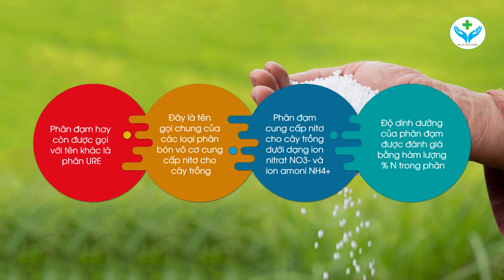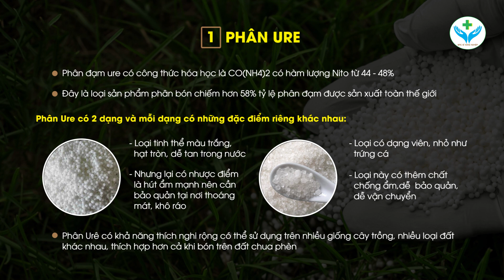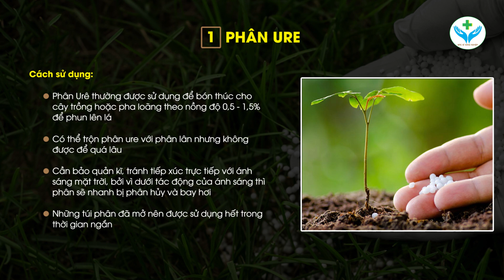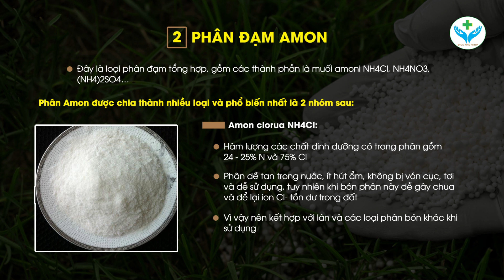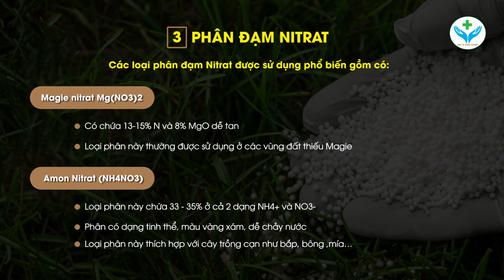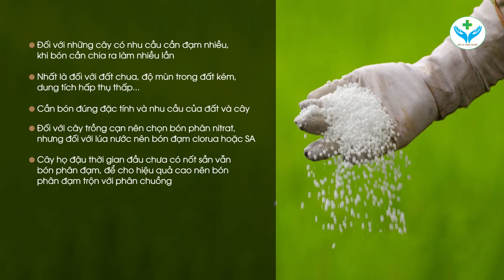Tác dụng của phân đạm?┃Nông Sản ND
Phân đạm là một trong những loại phân vô cơ quan trọng, được sử dụng phổ biến cho cây trồng. Vậy phân đạm là gì? Chúng có tác dụng gì đối với cây trồng? Hãy cùng Nông Sản ND tìm hiểu qua video “TÁC DỤNG CỦA PHÂN ĐẠM?” trên đây nhé!

*Nội dung chính của video gồm:
- Phân đạm là gì?
- Lợi ích của phân đạm đối với cây trồng
- Các loại phân đạm phổ biến
- Một số lưu ý khi sử dụng phân đạm

*Để tìm hiểu kĩ hơn, bạn có thể tham khảo trực tiếp qua video.
Hy vọng qua video trên đây, bạn sẽ nắm rõ kiến thức về phân đạm và tác dụng của chúng. Cảm ơn các bạn đã dành thời gian theo dõi video này, hẹn gặp lại các bạn lần sau!